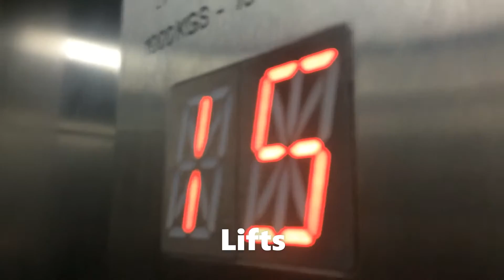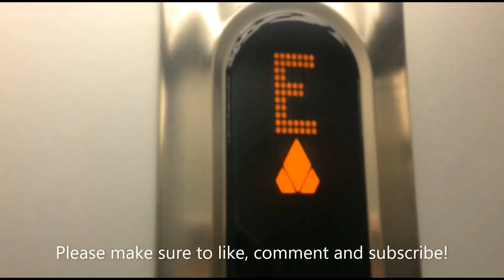AWESOME old 1940's lift @ Jones & Tomlin, Horsham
This is an amazing old generic lift from 1946! I didn't know this lift existed until now! Can't believe all the times I've been to Horsham, I've missed out on this awesome lift! Jones & Tomlin have epic Grade II Listed bedding centres! Sadly there are only 3 of them left! This is one of them! Hopefully this doesn't get pulled down anytime soon as this shop, especially the lift are absolutely amazing! Enjoy!